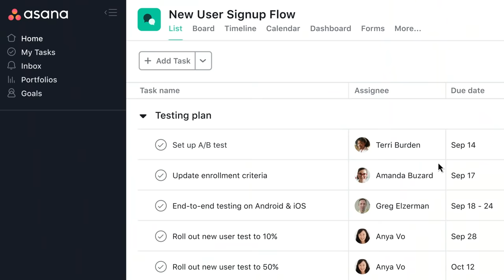Where there’s Asana, there’s a way.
Asana is the essential business tool teams need to deliver on company goals. Visit asana.com for more.